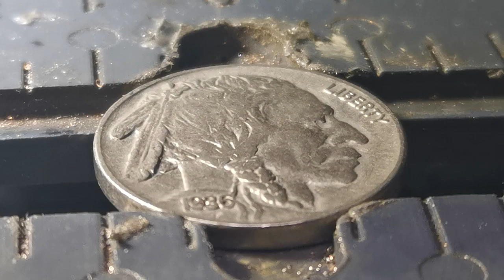ROBO HOBO; freeform robo scrollwork